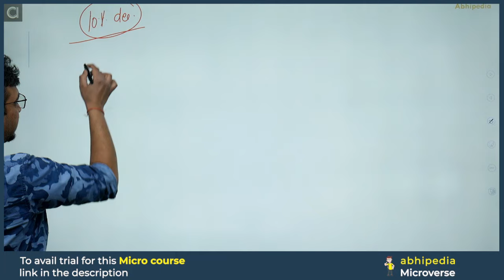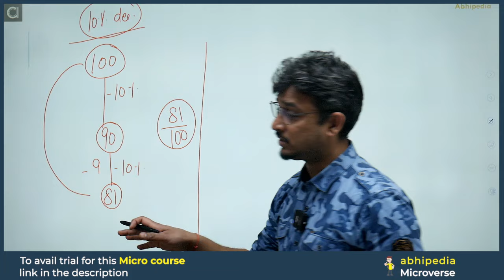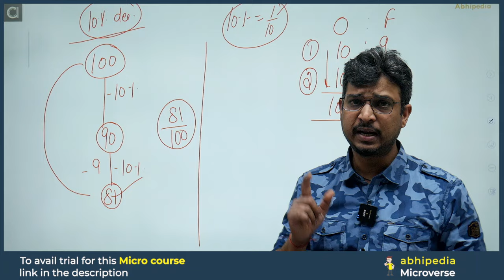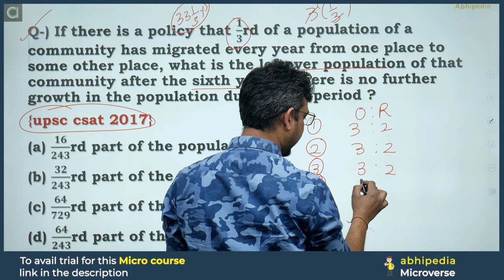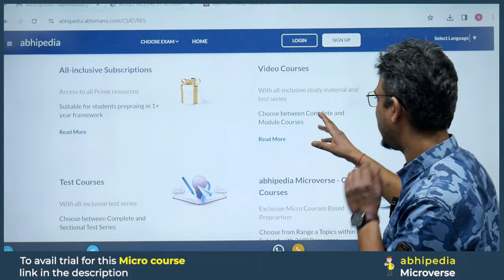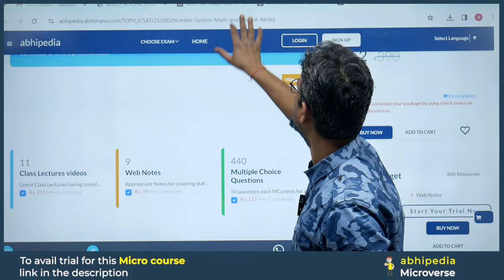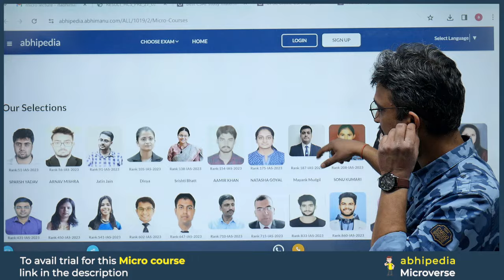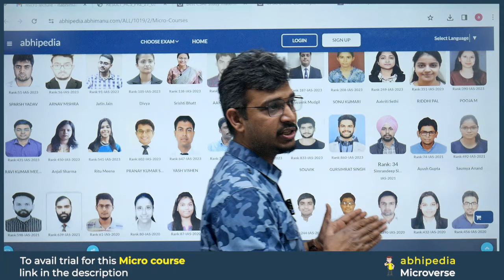UPSC CSAT EXAM 2024 | Target UPSC CSAT 2024 | Micro Lecture - 5 | abhimanu IAS